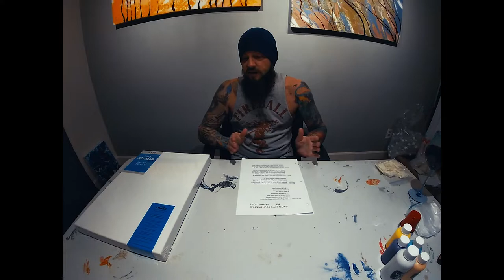The "Mystic Garden" Pour Painting Kit Instructional Video.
My premium pour painting kits come with everything you need to create your own awesome painting! This instructional video shows the exact process of the "Mystic Garden" themed kit and is intended to help those who purchase the kit with their own paintings.

You can purchase my pour painting kits on my web site and SHIPPING is always FREE!